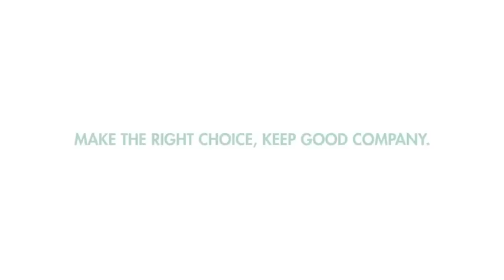UAP OLD MUTUAL GROUP KEEP GOOD COMPANY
UAP Old mutual and Faulu have merged to form the UAP Old Mutual Group. It is an integrated financial services, which include investment insurance, Banking and Savings in a wider and more accessible distribution network.